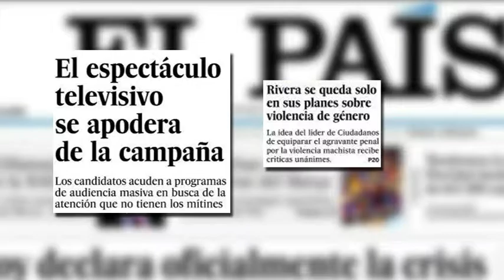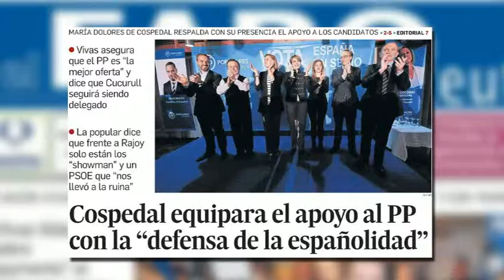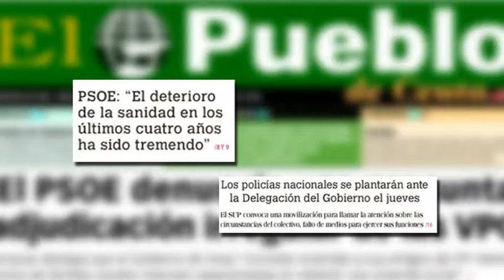GRAN VÍA - 11 de Septiembre de 2015